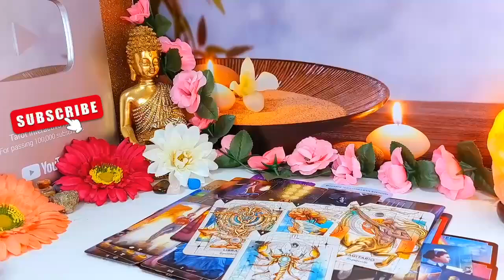VIRGO ON SUNDAY 25TH EVERYTHING EXPLODES !! URGENT MESSAGE 🚨💯 AUGUST 2024 TAROT LOVE READING